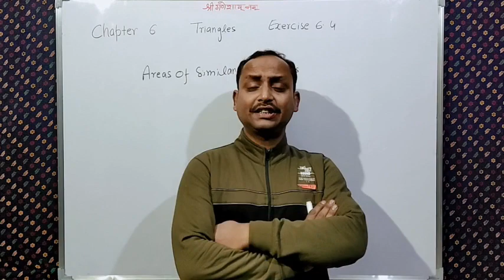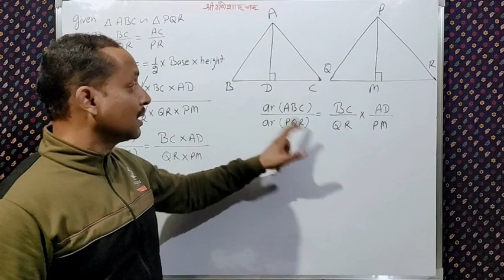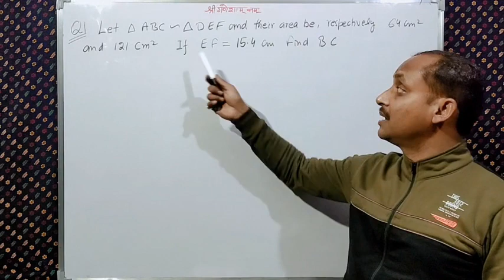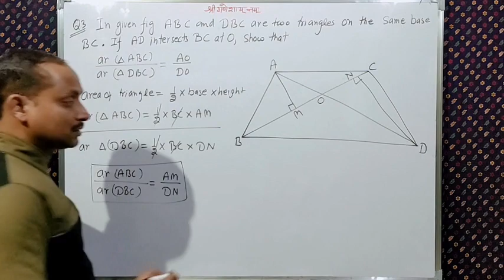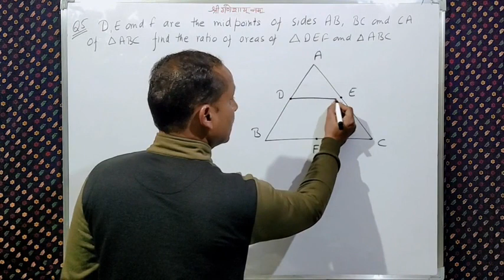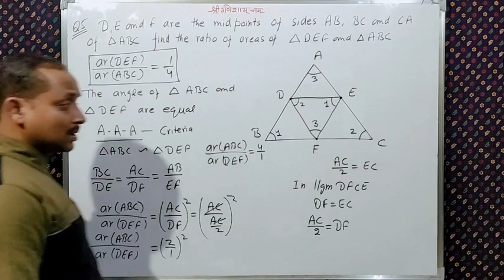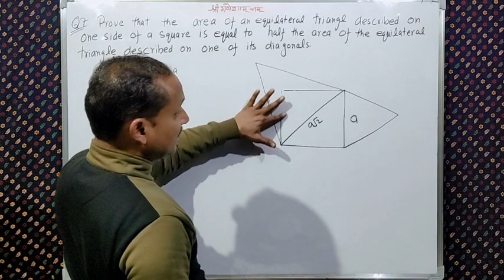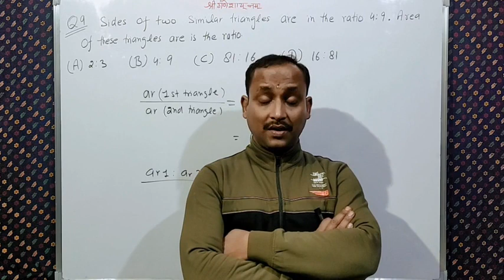CBSE NCERT Class 10 Maths Chapter 6 Triangles Exercise 6.4 || Adarsh Agarwal || CBSE Board Exam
CBSE NCERT Class 10 Chapter 6 Triangles Exercise 6.4
In this video I have given concept and solution of 4th exercise of chapter 6 Triangles,
And in this channel, you will get following study material, in case if you not get any video related to your search then it means that video is not ready, so wait for some times and keep patience it is under construction. the study material available for you at this channel is as follows.
Physics for class 11th and 12th
Chemistry for class 11th and 12th
9th class CBSE NCERT Mathematics  book solution
10thcalss CBSE NCERT Mathematics book Solution
11thclass CBSE NCERT Mathematics book Solution
12thclass CBSE NCERT Mathematics book Solution
Solution Of RD Sharma of CBSE for 9th, 10th,11th and 12thclass
Solution Of RD Sharma of ISC for 9th, 10th,11th and 12thclass
If any video, you do not get then wait for that and Keep patience it will available for you after sometime.